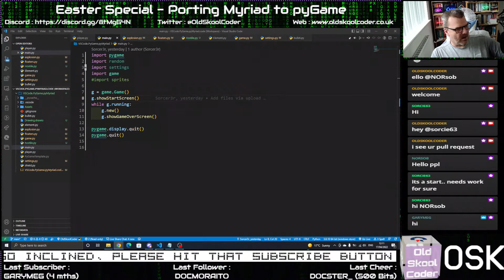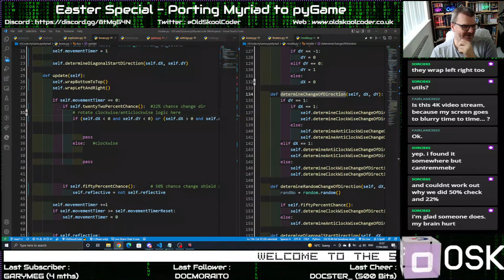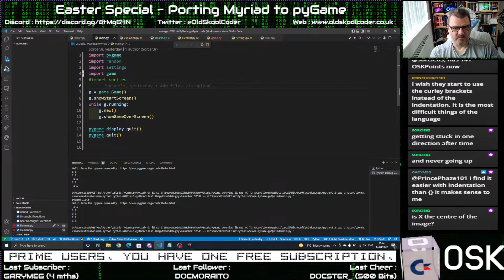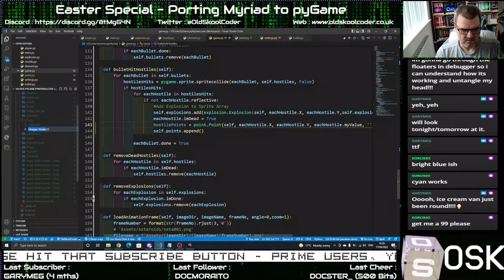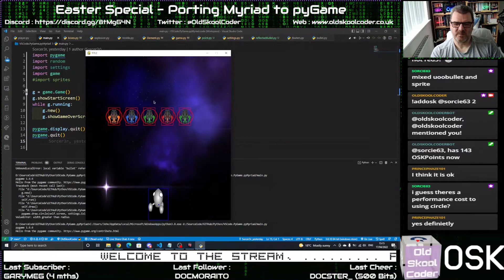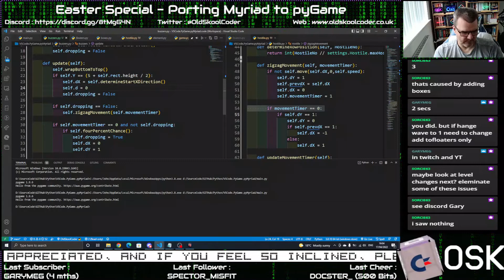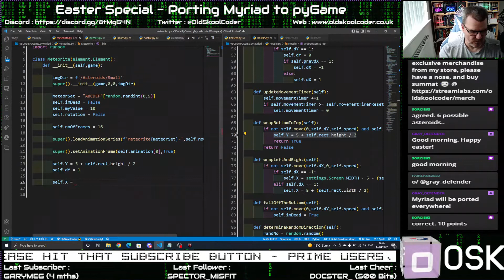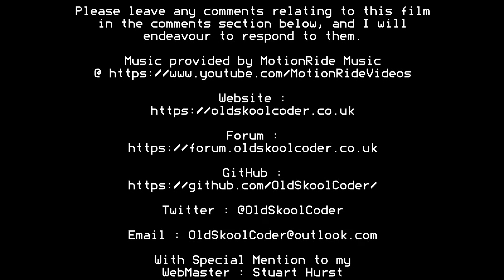Tutorial 38.2 : Ep-03 - Coding Myriad in pyGame (Python)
This was a special easter weekend streaming series, where we took what you now know about myriad, and try and make a modern 2022 game out of the concept game called Myriad.

We decided to code it in pyGame as that is the standard teaching language for creating games.

This game was completed in just over 25 hrs, so enjoy Part 3 :D

This stream took place on 17th Apr 2022

Forum : forum.OldSkoolCoder.co.uk

Stuart Hurst

Juergen Pichler
Mark Shepard
Raven

HybridGrid
Adam Sommer
Gregor Gramlich
Amok
Docster
AndyMagicKnight
Stacy Bates
Mikroman
Zsolt Tarczali (Hasenbeck)
Jimib5150
Lxg
Tomi Suominen AKA FaiRLane
Adam Twine
TwitchIgor
Dale Andrew Darling
GaryMeg
Jani Kangas
Spiro Harvey

John DiLiberto
Peter Martin
Karl Tylman
Ben Wood
Michael Nielsen
Justin
Antonio Bianchetti
Jesus Garcia
Pagetable.com
Stuart Garnham
Zerfall
Phaze101
Edi Frankovic
RetroSteve
Lycoris4
Mark Kaufmann
David Pickford
Wayne Bushby
Daz Barthram
MadZ28
Chris Lidyard
RikTrick
Tron
Rob van der Wiele
NorSOB
Riccardo Bocci
NilsRetro
Rodrigo Vidal
TJ Johnston